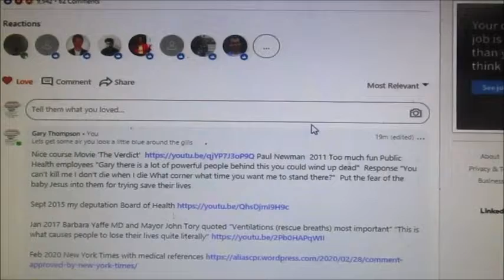No resilience 100's millions can't save their own lives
Teaching same malfeasance USA and Europe
My quote "Nice course Movie 'The Verdict' Paul Newman 2011 Too much fun Public Health employees "Gary there is a lot of powerful people behind this you could wind up dead" Response "You can't kill me I don't die when I die What corner what time you want me to stand there?"  Put the fear of the baby Jesus into them for trying save their lives

Jan 2017 Barbara Yaffe MD and Mayor John Tory quoted "Ventilations (rescue breaths) most important" "This is what causes people to lose their lives quite literally"

Psychological terrorism workplace harassment/bullying needless deaths stress increasing mental/physical illness drug use/misuse.
Be Safe Don't Forget the Creators Mysteries @GaryCPR